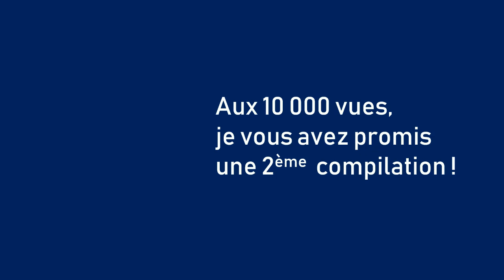LA SURPRISE DES 10 000 VUES !!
azerty